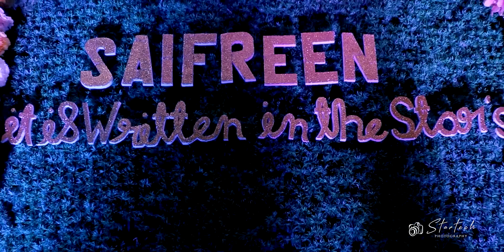Main Te Jaana Tere Naal | The Wedding Teaser of Saif & Aafreen | Startech Photography © 2021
This Monsoon, Witness The Lovely Wedding Story of A Beautiful Couple 💞 SAIF ❤️ AAFREEN... SAIFREEN Better Together❤️.
Don't Just Watch & Enjoy...
Like & Follow Us also For More Updates...